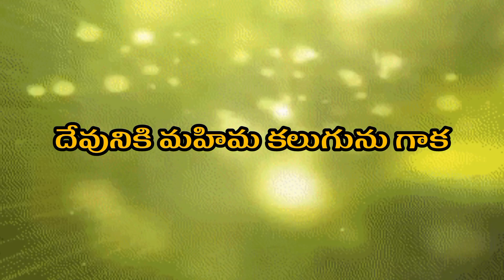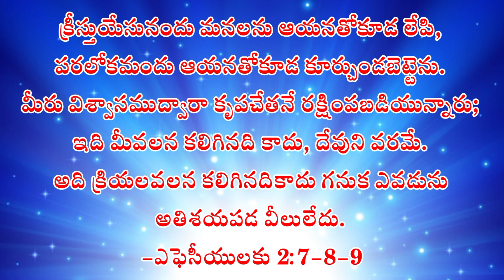ఈ దినం దేవుని వాగ్దానం || DECEMBER 12th, 2023 || today God's promise || Daily Promise's ||dailybread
మీరు విశ్వాసముద్వారా కృపచేతనే రక్షింపబడియున్నారు; ఇది మీవలన కలిగినది కాదు, దేవుని వరమే.
🔴ఈ దినం దేవుని వాగ్దానం #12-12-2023